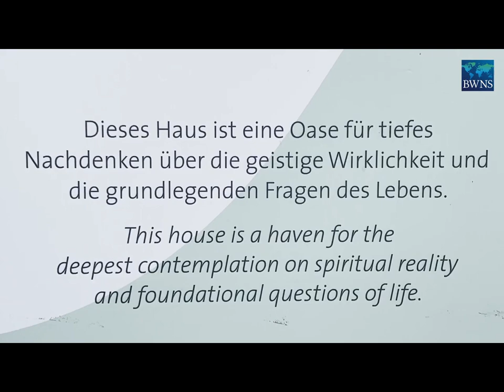Новости. Прибежище для всех: храм Бахаи в Германии отмечает 60-летие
Посетители со всей Европы останавливались, подходя к Дому Поклонения Бахаи в Лангенхайне, впитывая слова, которые вознесли их умы и сердца к месту внутреннего покоя: «Этот дом – убежище для глубочайшего размышления о духовной реальности и фундаментальных вопросах жизни." Войдя внутрь, Войдя внутрь они ощущали как их окутывает атмосфера спокойствия и благоговения. Свет струился через 540 стеклянных панелей купола, освещая пространство внизу. Снаружи, на территории храма, развернулось яркое празднование, во время которого единство и мир стали осязаемым опытом.